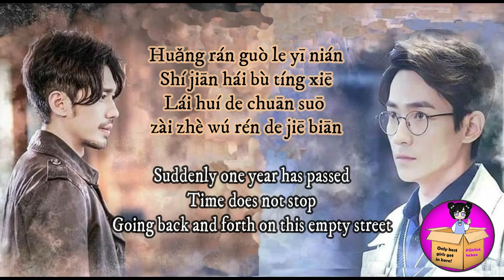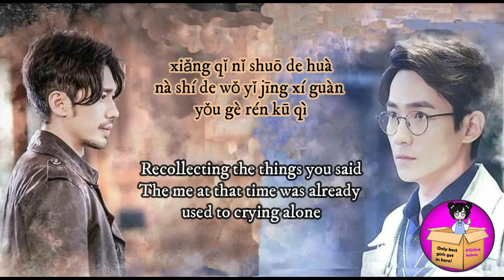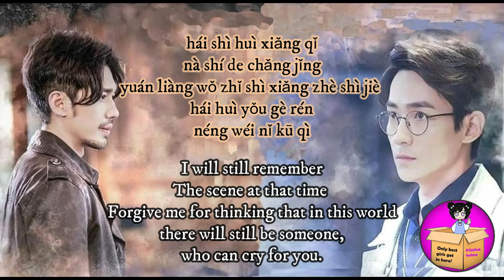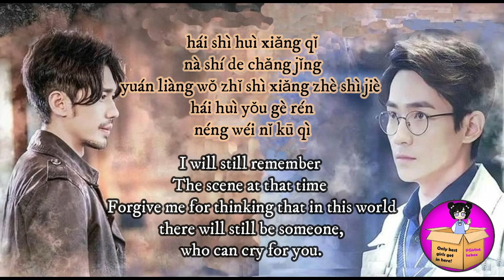Just cared too much 只是太在意朱一龙 白宇- Guardian OST 镇魂 Ending theme (English/Pinyin subs)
Guardian ZhenHun The ending theme, hope you like it!
I just can't with this song, it's so beautiful and yet sad.

Just cared too much - Ning HuanYu/ 只是太在意 - 宁桓宇
Composer : Ning HuanYu
Lyrics : Lin Qiao & Ning HuanYu

Remember to think outside the box!